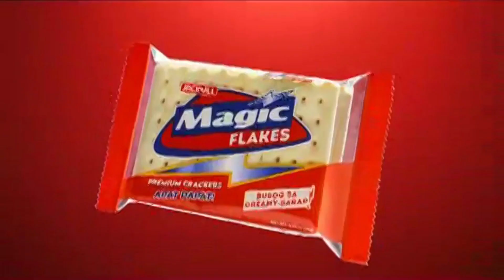Magic Flakes TV Ad Q3 2022-2023 15s with Donny Pangilinan (Philippines, Without Subtitles Version)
Magic Crackers: Sarap 'pag may Magic!

This will not include the on-screen subtitles from the original video uploaded by Magic Cracker YouTube Channel.

DRPS One 6816: Magic Flakes TV Ad Q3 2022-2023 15s with Donny Pangilinan (Philippines, Without Subtitles Version)